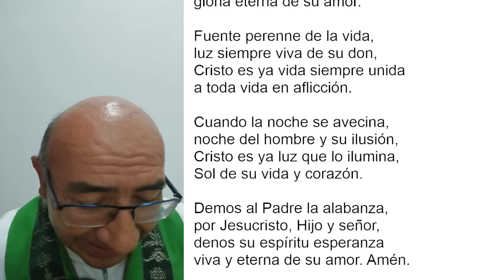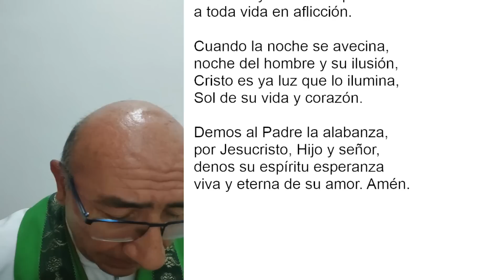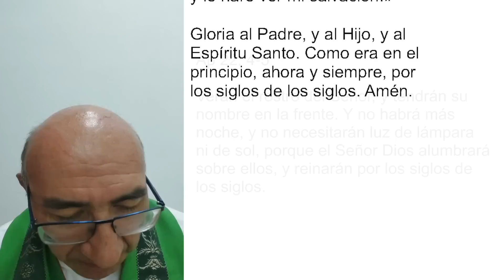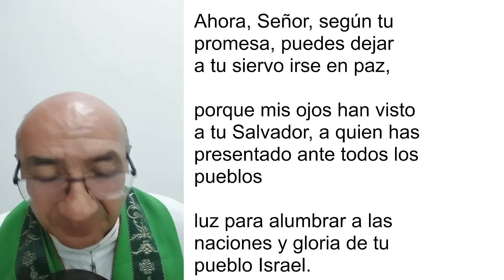COMPLETAS DE HOY, DOMINGO 15 DE ENERO. ORACIÓN DE LA NOCHE